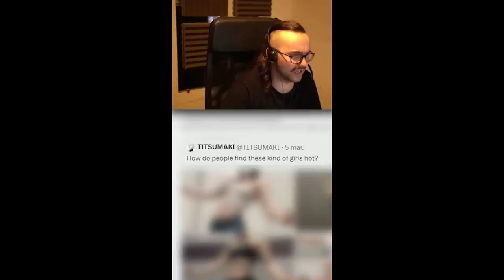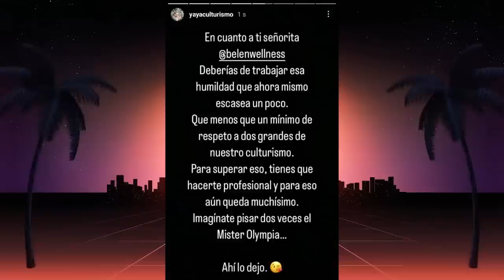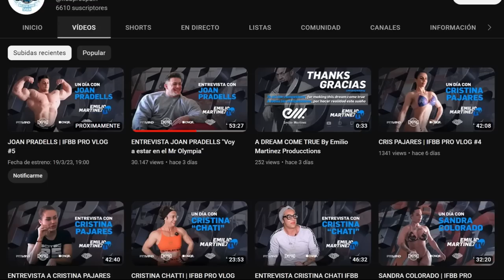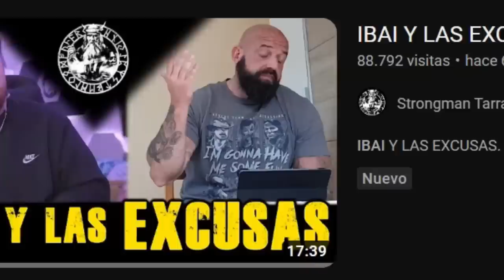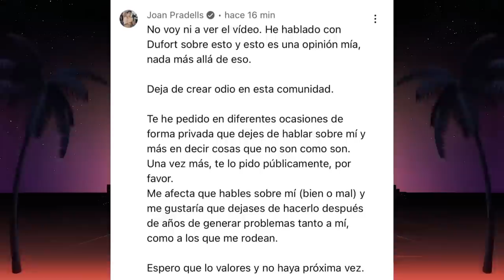❌PRADELLS INTENTA SILENCIARME❌ (SALE MAL)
Joan Pradells intenta vetar a Pico de oro, también tenemos el cambio físico de Ibai Llanos, la reacción de Tarrako, Jordi Benlliure y su problema de IMC, el Xokas opinando sobre CBUM, la posible vuelta de the titan a youtube y mucho más.

ENTREVISTA JOAN PRADELLS "Voy a estar en el Mr Olympia"

-mens physique
-classic physique
-212
- open

-Bikini fitness
-wellness
-Women’s Physique
-culturismo